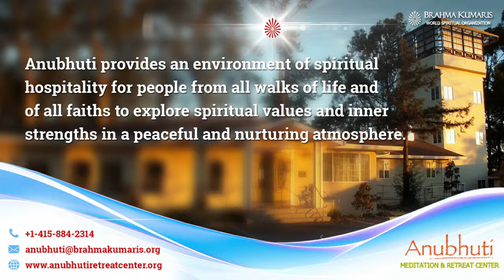How to Improve Focus in Meditation? || BK. Dr Rajesh Ji, Madhuban